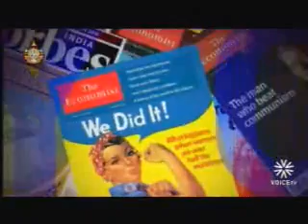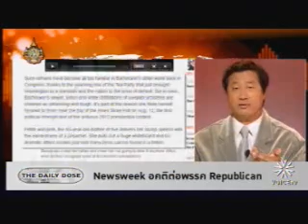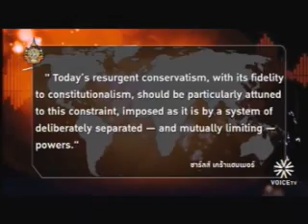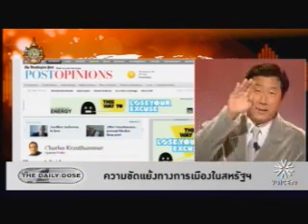the daily dose หม่อมปลื้ม 14-09-54